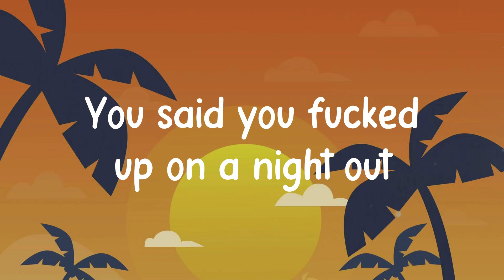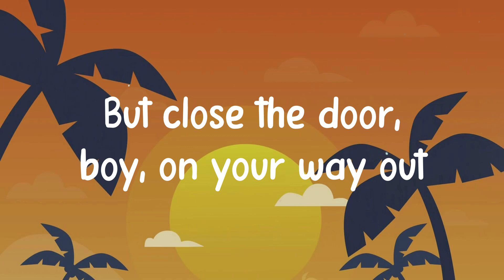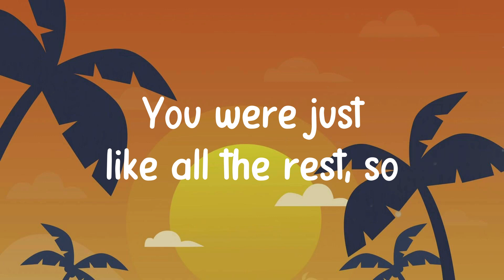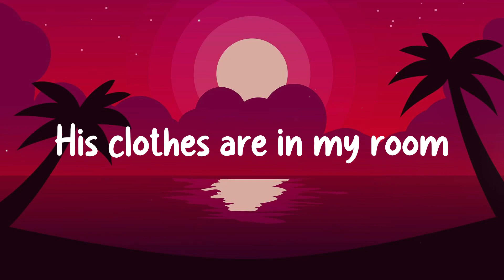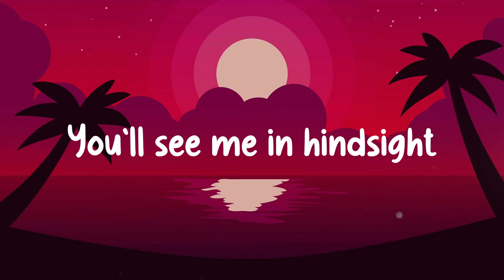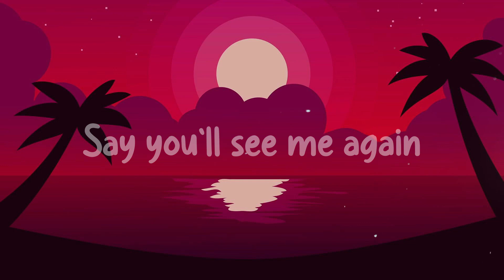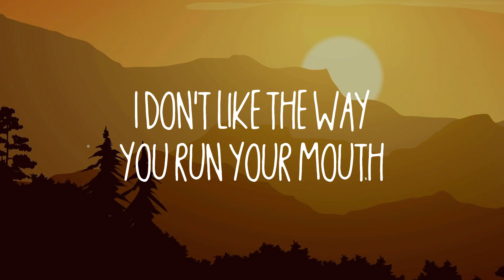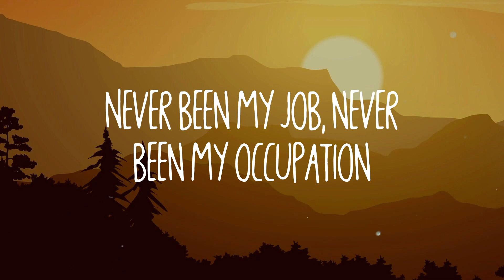go - Cat Burns, Sam Smith Lyric Music 🛸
go - Cat Burns, Sam Smith Lyric Music 🛸  Tried calling yesterday
  But got your voicemail again
  Rushed over to your uni hall
  Saw her leaving your place
  You said you fucked up on a night out
  You drank way too much
  You're feeling bad now
  You're tryna figure
  How to worm your way out
  Well, look how you've done
  You said you'd never do
  You fucked it for yourself
  This is the end of me and you
  So don't call this number anymore
  'Cause I won't be there for you
  Like I was before
  I should've listened to my friends
  They always know best
  They said
  You were just like all the rest, so
  I'll sing it loud
  In case you don't already know
  Pack up your shit
  And go, go, go, go
  Go, go, go, go
  You said it was a one time thing
  One time has ruined everything
  Look at me when you're lying
  Stop crying your heart out
  Yeah, it was really nice to know you
  I wish you the best
  In all that you do
  But close the door, boy, on your way out
  Well, look at what you've done
  What you put me through
  Don't call this number anymore
  They said
  I can't trust you anymore
  Look what you've done
  You've turned this heart cold
  And I don't know if I can love again
  But I know for sure we can't be friends
  I should have listened to my friends
  They said
  Pack up your shit and go